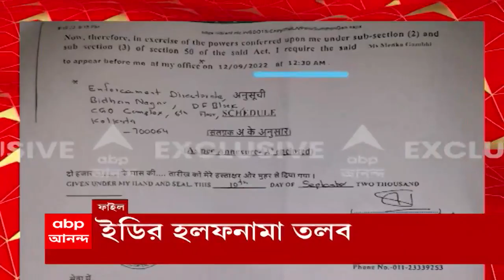Menoka Gombhir: মেনকা গম্ভীরের দায়ের করা আদালত অবমাননা-মামলায় ইডি-র হলফনামা তলব করল হাইকোর্ট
মেনকা গম্ভীরের দায়ের করা আদালত অবমাননা-মামলায় ইডি-র হলফনামা তলব করল হাইকোর্ট। কাল সকাল সাড়ে ১০টার মধ্যে জমা দিতে হবে হলফনামা। নিজেদের বক্তব্য জানাতে হবে অভিবাসন দফতরকেও।